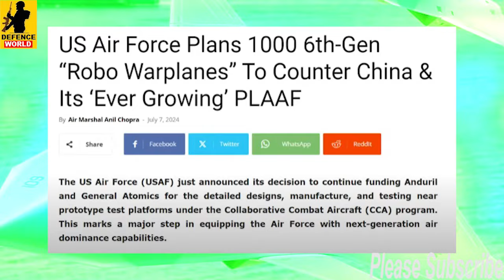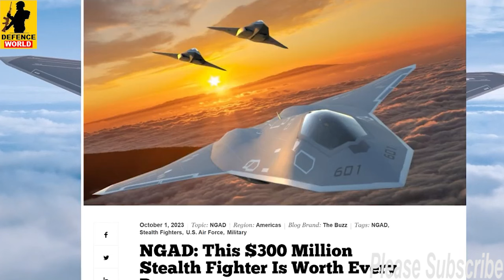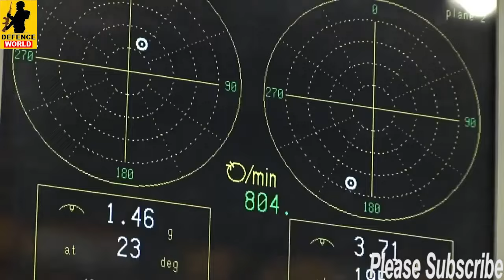अमेरिका ने चीन को फिर पछाड़ा US बनाएगा 1000 6th Gen Jet, NGAD Aircraft, Stealth J 20 चीनी घमंड टुटा